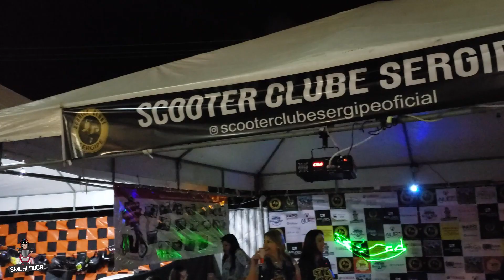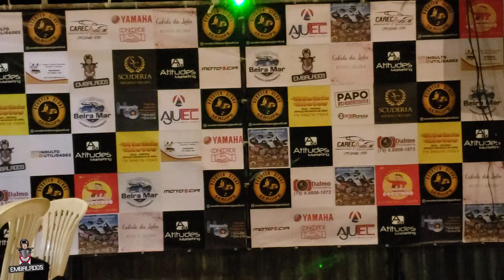5 MOTIVOS para fazer parte de um SCOOTER CLUBE | ft Scooter Clube de Sergipe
Fala pessoal, nesse video especial do Embalados para o Papo de Scooter, vamos comentar a importância de você fazer parte dos Scooters Clubes que estão se formando pelo Brasil, isso é muito interessante para você e para fortalecer a cultura da Scooter no nosso país.

No vídeo, conheça as vantagens de participar de um clube como esse.

João Leão
Canal Embalados

Grande Abraço
Rafael Cantarelli

Equipamentos:
Honda PCX Cinza 2016
Capacete Reevu 360
Sony Powershot SX60h